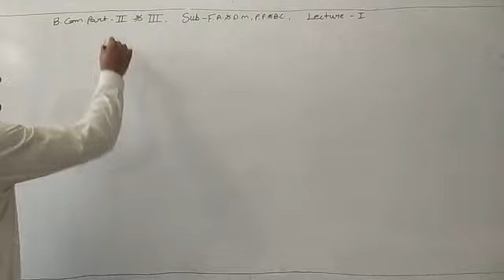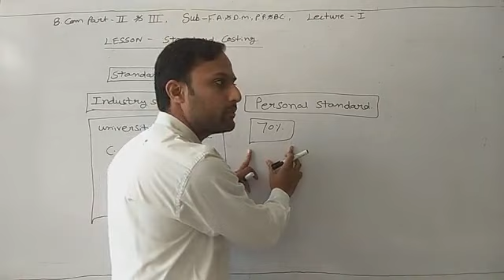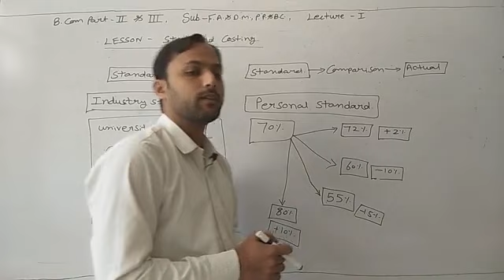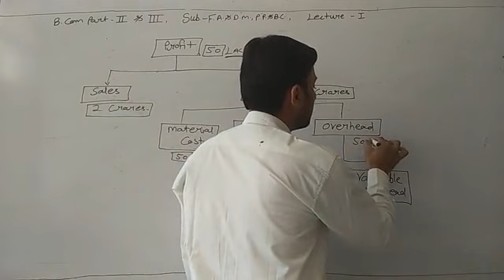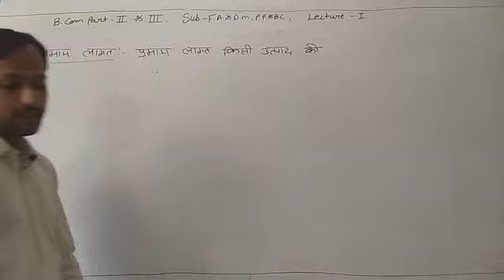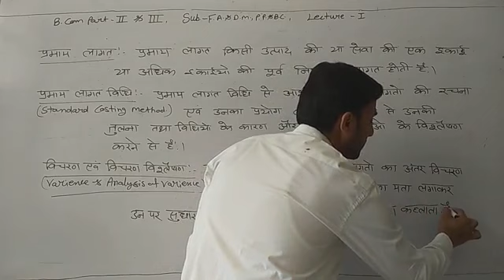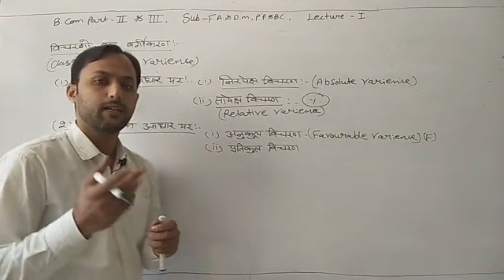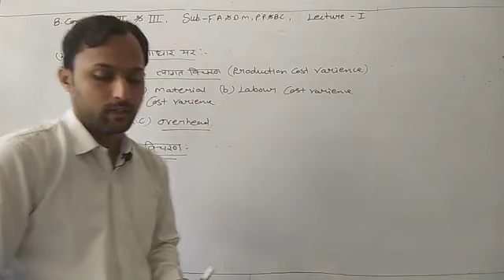F A & PP&BC PART 1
B.COM SECOND AND THIRD YEAR
MAHAPRAGYA NAGAR,ASIND